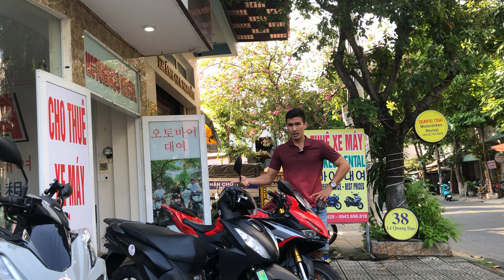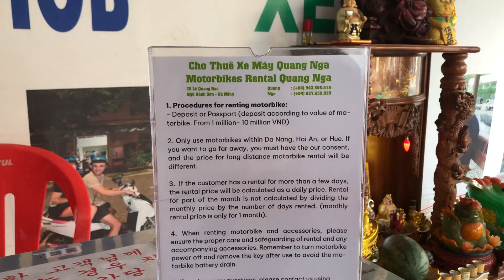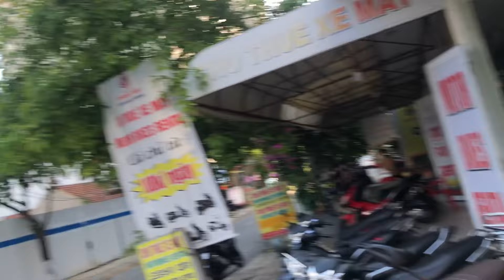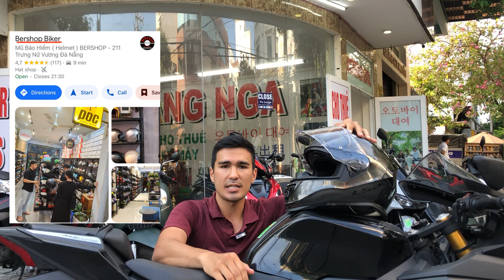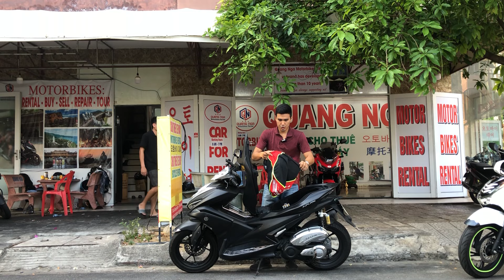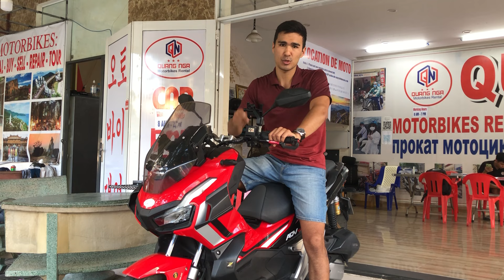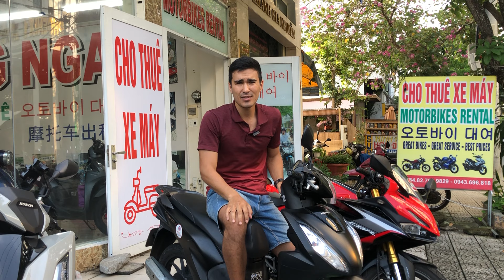Аренда байка во Вьетнаме: Цены, Модели, Штрафы, ПДД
⏱ Таймкоды
00:00 - Начало
00:54 - Международные права
02:12 - Залог
02:51 - Модели байков
07:02 - Какой выбрать шлем
08:40 - Как хранить шлем
09:53 - Бензин
12:03 - Навигатор
14:09 - Штрафы
15:12 - Дороги
16:24 - Как не попасть в аварию